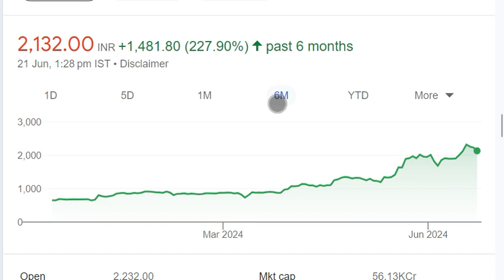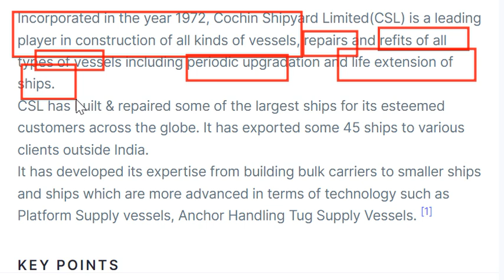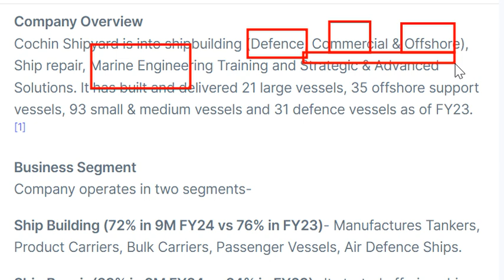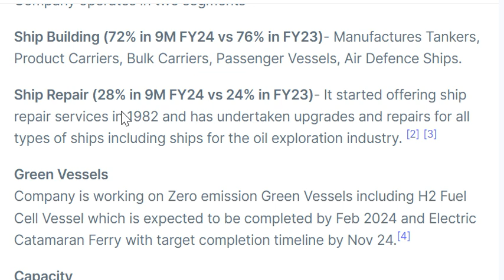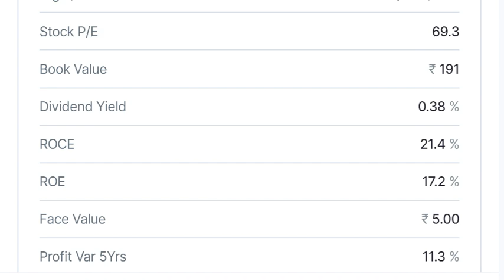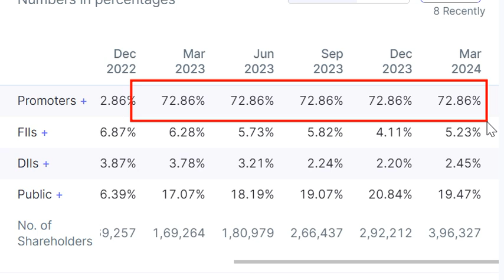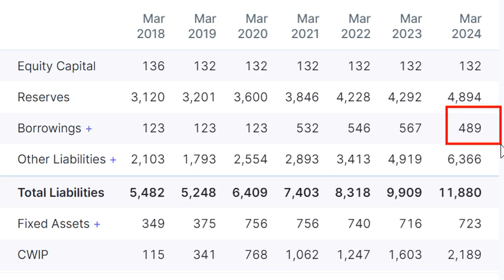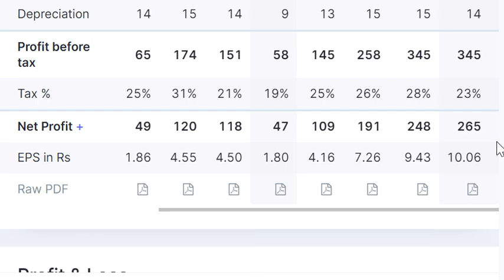cochin shipyard share latest news | why cochin shipyard share price falling